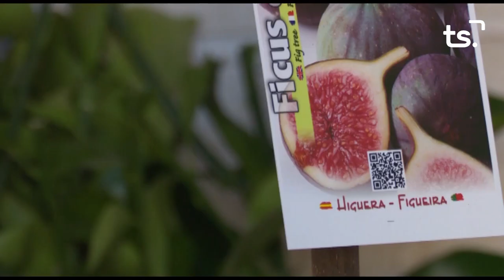2020 09 04 MAGAZIN TS DIVENDRES DIANA MORANT